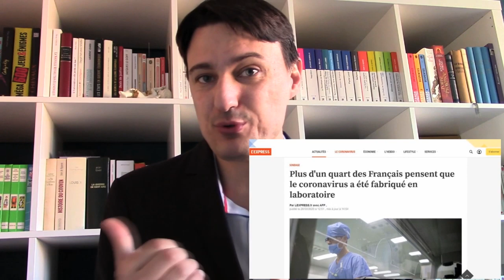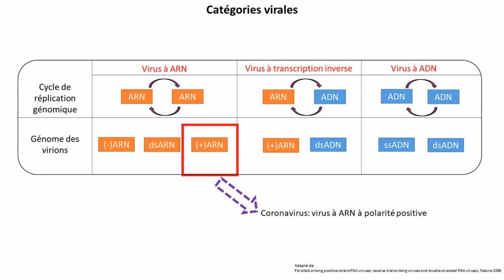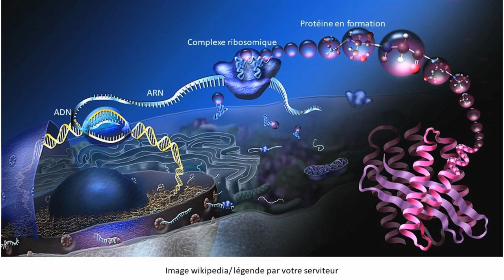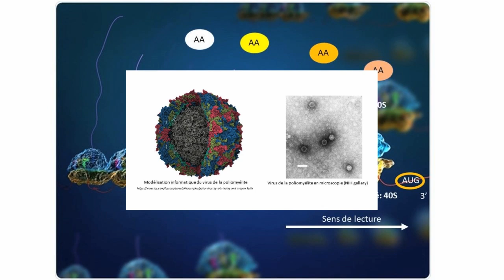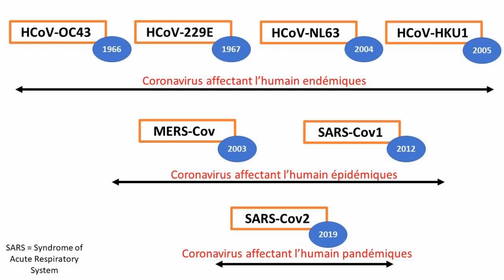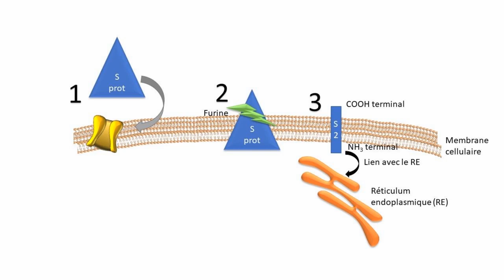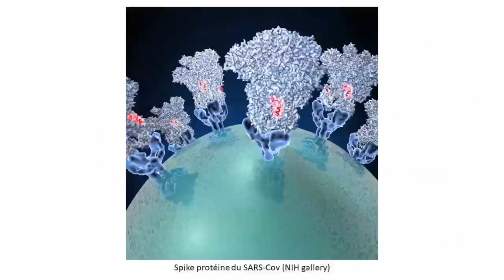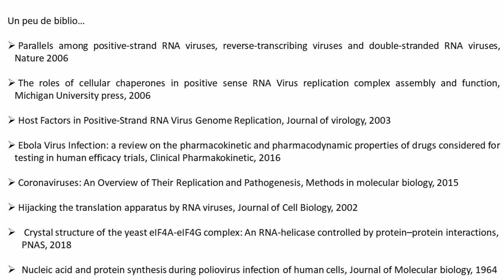Covid 19: notions sur sa biologie et les thérapeutiques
Notions sur la biologie du Covid-19.
Biblio:
Parallels among positive-strand RNA viruses, reverse-transcribing viruses and double-stranded RNA viruses, Nature 2006

 The roles of cellular chaperones in positive sense RNA Virus replication complex assembly and function, Michigan University press, 2006

 Host Factors in Positive-Strand RNA Virus Genome Replication, Journal of virology, 2003

 Ebola Virus Infection: a review on the pharmacokinetic and pharmacodynamic properties of drugs considered for testing in human efficacy trials, Clinical Pharmakokinetic, 2016

 Coronaviruses: An Overview of Their Replication and Pathogenesis, Methods in molecular biology, 2015

 Hijacking the translation apparatus by RNA viruses, Journal of Cell Biology, 2002

 Crystal structure of the yeast eIF4A-eIF4G complex: An RNA-helicase controlled by protein–protein interactions, PNAS, 2018

Nucleic acid and protein synthesis during poliovirus infection of human cells, Journal of Molecular biology, 1964

Inhibition of HeLa cell protein synthesis following poliovirus infection correlates with the proteolysis of a 220,000 dalton polypeotide associated with eucaryotic initiation factor 3 and a cap binding protein complex, Journal of biological chemistry, 1982

 Internal initiation of translation of eukaryotic mRNA directed by a sequence derived from poliovirus RNA, Nature, 1988

 Protein synthesis in eukaryotes: The growing biological relevance of cap-independent translation initiation, Biology Research, 2005

 Hosts and Sources of Endemic Human Coronaviruse, Advances in virus research, 2018

 Animal coronaviruses: what can they teach us about the severe acute respiratory syndrome?, Rev. sci. tech. Off. int. Epiz, 2004

 Middle East respiratory syndrome, Seminar The Lancet, 2020

 Isolation and characterization of a bat SARS-like coronavirus that uses the ACE2 receptor, Nature, 2013

 Probable Pangolin Origin of SARS-CoV-2 Associated with the COVID-19 Outbreak, Cells,

Viral Replicase Gene Products Suffice for Coronavirus Discontinuous Transcription, Journal of virology, 2001

 Characterization of the receptor-binding domain (RBD) of 2019 novel coronavirus: implication for development of RBD protein as a viral attachment inhibitor and vaccine, Cellular and Molecular Immunology, 2020

 Renin–Angiotensin–Aldosterone System Inhibitors in Patients with Covid-19, NEJM, 2020

 Coronavirus Disease 2019 (COVID-19): Do Angiotensin-Converting Enzyme Inhibitors/ Angiotensin Receptor Blockers Have a Biphasic Effect?, Journal of Hypertension, 2020